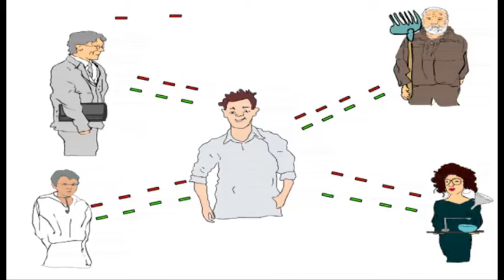Studieren an der Humbodlt Viadrina School of Governance